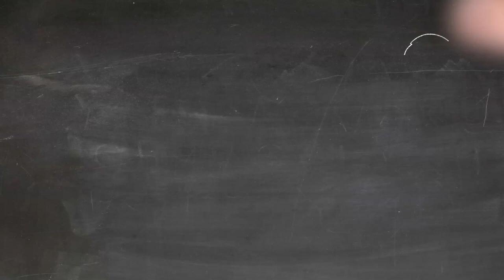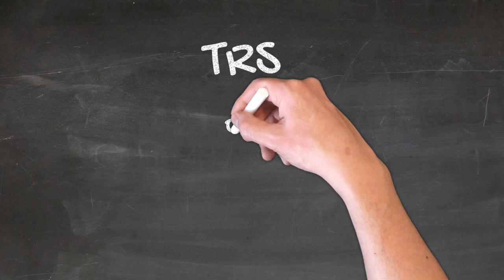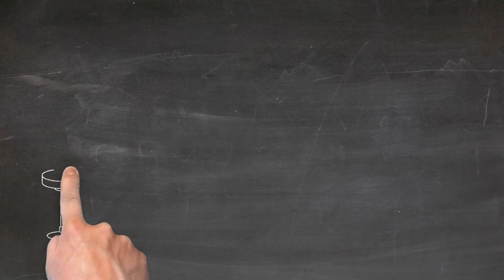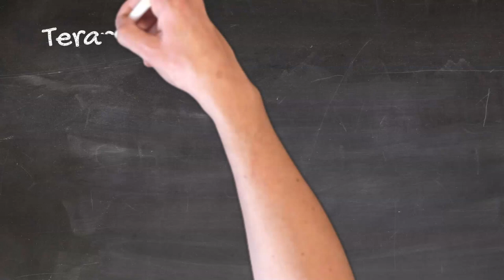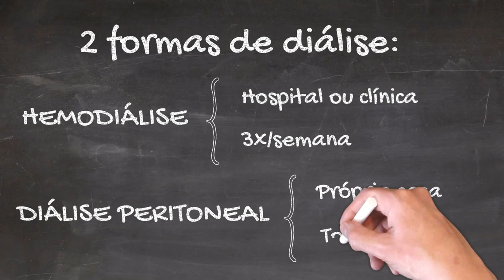O que é hemodiálise?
If you don't speak Portuguese, you can select English SUBTITLES

Você sabe o que é hemodiálise? Conhece alguém que faz essa terapia?

Você se lembra da Anastácia? Caso não recorde.. você pode clicar no card que aparece aqui no vídeo agora ou então conferir o vídeo na tela final.

Pedro resolveu levar sua mãe Anastácia ao hospital. Ela tem pressão alta e diabetes há muitos anos e, há alguma semanas, ela vem apresentando enjôos e falta de apetite. Além disso, Pedro percebeu que nos últimos dias ela tem dormido sentada pois quando deita sente falta de ar. Ele percebeu também que Anastácia tem andado meio confusa.

A médica examinou e constatou que Anastácia estava inchada e com a pressão descontrolada. Ela então mediu a glicose.. mas a glicose estava boa. A médica notou que a pele de Anastácia apresentava marcas de coçadura. Pedro reforçou que sua mãe coça muito o corpo. A médica resolveu pedir alguns exames de sangue.

Minutos depois.. a médica retorna com os resultados. Os exames estão alterados.. a dosagem de creatinina, uréia, potássio e fósforo estão bem aumentados.  Os rins de Anastácia não estão conseguindo manter essas toxinas em níveis EQUILIBRADOS e SEGUROS no sangue. Ela vai ter de começar hemodiálise hoje.

Hemodiálise?
Tenha calma! Hemodiálise não é uma sentença de morte.

Hemodiálise é uma forma de TRS, isto é, terapia renal substitutiva.

Pedro, a sua mãe tem insuficiência renal crônica. A médica relatou que Anastácia possui complicações da forma crônica da doença renal, tais como anemia e aumento do hormônio paratormônio. Este hormônio elevado acarreta em ossos doentes e coceira pelo corpo. Os rins de Anastácia, ao longo de anos, entraram progressivamente em falência.

Apesar de Anastácia estar urinando, os rins dela não estão filtrando bem o sangue. Sendo assim, o sangue está ficando sujo de impurezas (as mais conhecidas são uréia e creatinina) e sujo de eletrólitos (os mais conhecidos são potássio e fósforo). É por isso que pessoas que possuem rins funcionando mal apresentam dosagens alteradas dessas toxinas no sangue e também há acúmulo de água e sódio no corpo acarretando em inchaço e descontrole da pressão.

Há 2 formas de terapia renal substitutiva ou TRS:
Diálise e transplante renal
Ambos são formas de tratamento que substituem a função debilitada dos rins. Tais terapias não curam os rins.. dão apenas um suporte, isto é, servem de muletas aos rins doentes.

Existem 2 tipos de diálise: a hemodiálise e a diálise peritoneal
Resumidamente, a hemodiálise é a terapia que é realizada num hospital ou numa clínica 3x/semana enquanto a diálise peritoneal é a terapia que é realizada na própria casa todos os dias.

A médica falou: Pedro, em se tratando da urgência do quadro clínico da sua mãe vamos ter de  iniciar a hemodiálise hoje. Mas eu gostaria que você me procurasse um outro dia para conversarmos com mais detalhe sobre as OUTRAS opções de terapia renal substitutiva.

Anastácia então passou por um pequeno procedimento cirúrgico para implante de um cateter de 2 lúmens.

O cateter de 2 lúmens pode ser implantado em uma veia profunda do pescoço ou então em uma veia profunda na região da virilha.

Através desse cateter, o sangue é retirado, através de um dos lúmens, por uma máquina e viaja ao longo de um circuito de modo a atravessar um filtro (também conhecido como capilar ou dialisador). Este filtro torna o sangue equilibrado no conteúdo de impurezas e de água. Então, o sangue limpo é devolvido pela máquina através do outro lúmen do cateter. Cada sessão de hemodiálise dura em média 4h e acontece 3x/semana.

E nos próximos vídeos você vai saber como mais detalhe sobre as opções de terapia renal substitutiva!